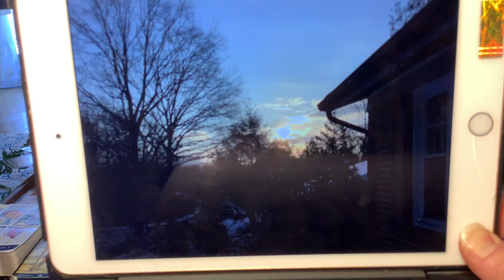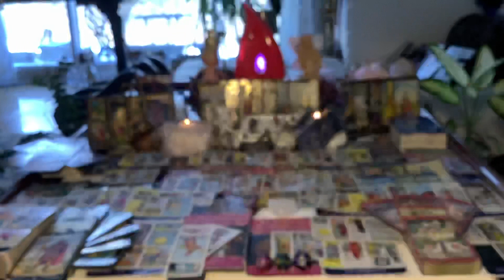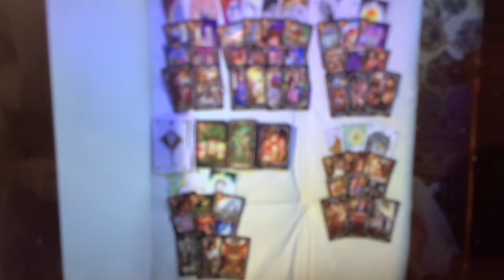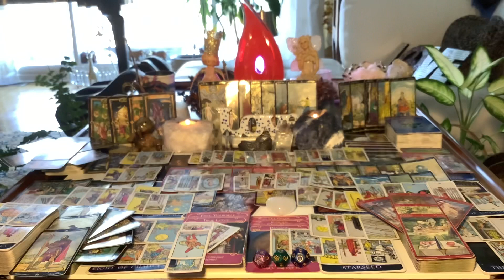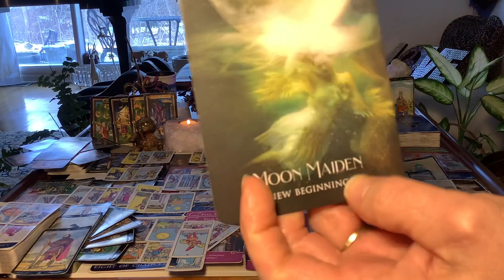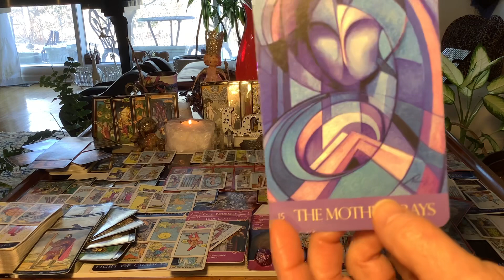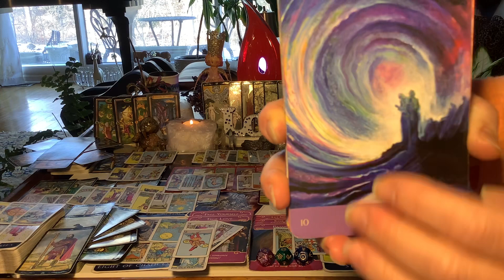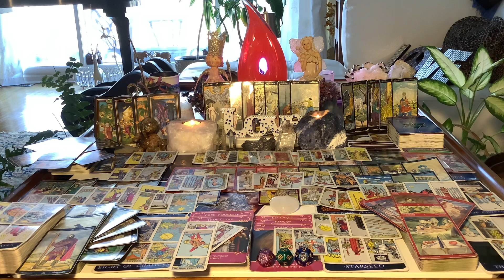TWIN FLAMES Happy Valentine's! Channeled Tarot, Metatron, MOTD, General Read, Keep it Light!